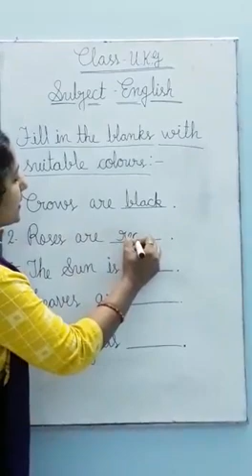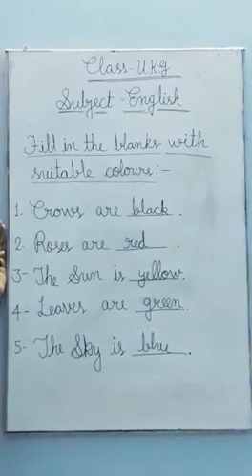UKG ENGLISH 1011